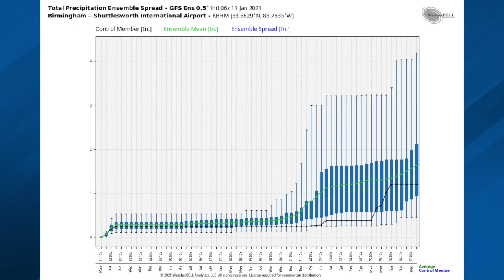January 11, 2021 Weather Xtreme Video - Afternoon Edition